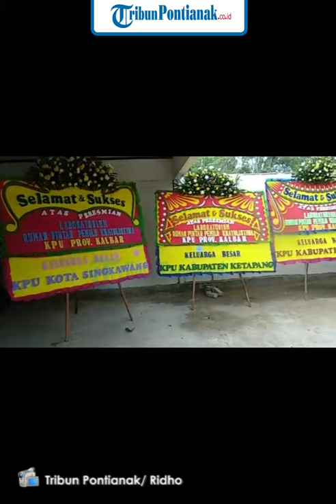KPU Kalbar Lauching Laboratorium Rumah Pintar Pemilu Khatulistiwa